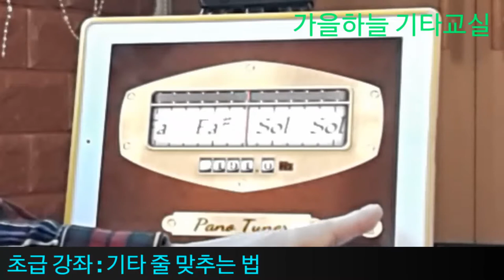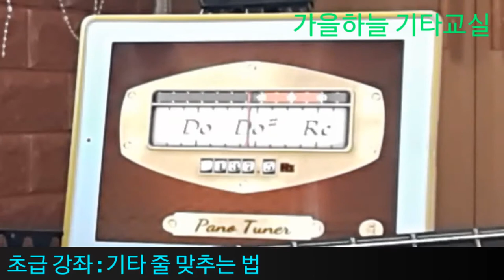(초급4강) 기타 줄 맞추는 법 - 가을하늘 기타교실